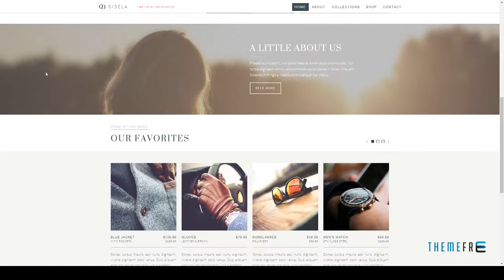Gisela - eCommerce Muse Template Shichirou Putu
Tags business, clean, corporative, ecommerce, gisela, minimal, modern, multipage, multipurpose, muse, pixel perfect, retina, shop, template, user friendly